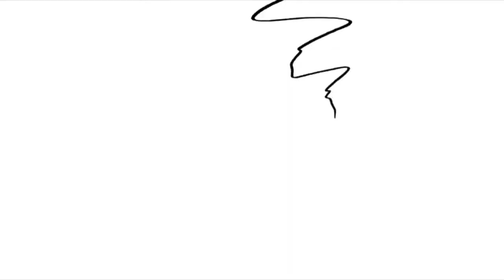TRY NOT TO LAUGH Vanossgaming Funniest Animations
If you don’t know who’s Vanossgaming. You’ve been living under a rock for way too long. It’s a gaming channel with more comedy than any other channel. Not to mention, many memorable quotes. Sometimes people will make Animations from game play commentary. Trying not to laugh is impossible.